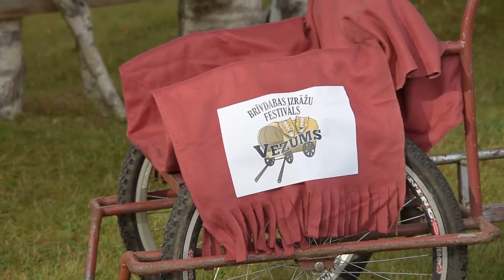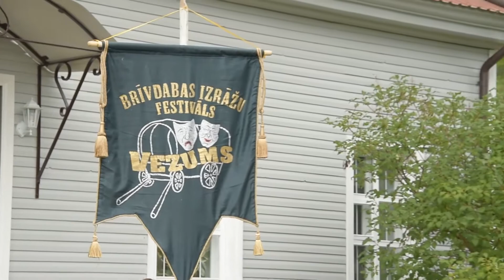Amatierteātru festivāls "Vezums" - 2020 (festivāla atklāšana)